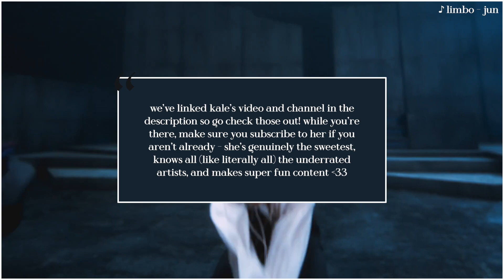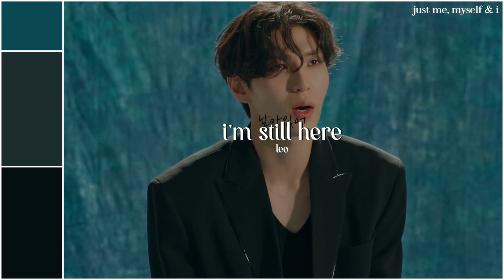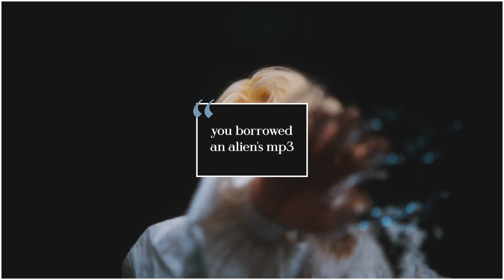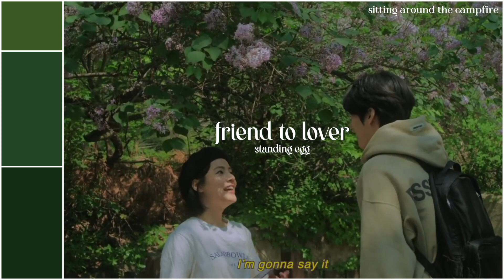creating themed kpop playlists for @Kaleulla! | collab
a fun little anecdote for anyone reading this: when we (eve and hazel) had just met and were still getting to know each other, we used to play kpop games on yt? we recently came to the realization that a huge chunk of the games that we had played were made by kale! so with this collab we've come full circle

timestamps!
0:00 intro
0:30 the future is NOW
1:53 just me, myself & i
3:16 you borrowed an alien’s mp3
4:39 you’re in a music video
6:02 sitting around the campfire
7:25 whispers in the dark
8:49 disney channel vibes
10:12 ending credits
11:35 outro

eve, 20 ○ she/her
○ ult groups: exo | svt | Ωx
○ ult biases: cho seungyoun
○ current song rec: maybe - th!nk

hazel, 20 ○ she/her
○ ult groups: knk | drippin | highlight | a.c.e
○ ult biases: park junhee | kim chungha | park seonghwa
○ current song rec: unforgettable (stage) - lee daehwi ft. hanhae

channel intro: want - taemin
video intro: limbo - jun (seventeen)
thumbnail: junhyung [ ghost9 ]
editing software: final cut pro x

tags ☾
onf 온앤오프 kingdom 킹덤 ateez atz 에이티즈 verivery vrvr 베리베리 벨벨 ghost9 고스트나인 dreamcatcher deukae 드림캐처 드캐 bae173 비에이이173 aespa æspa 에스파 chungha 청하 김청하 oneus 원어스 onewe 원위 kim taeyeon 김태연 leo jung taekwoon 레오 정택운 day6 데이식스 bumzu 계범주 h&d ​​한결,도현 park chanyeol 찬열 박찬열 seventeen svt 세븐틴 exid 이엑스아이디 red velvet rv 레드벨벳 bigstar 빅스타 orange caramel 오렌지 캬라멜 after school 애프터스쿨 twice 트와이스 loona LOOΠΔ 이달의 소녀 f(x) 에프엑스 nu’est 뉴이스트 iz*one 아이즈원 sf9 에스에프나인 셒구 knk 크나큰 park seoham 박서함 semantic error 시맨틱 에러 kino 키노 kang hyunggu 강형구 pentagon 펜타곤 key kim kibum 김기범 exo 엑소 nct nct u nct 127 nct dream wayv 엔시티 cix 씨아이엑스 akmu akdong musician 악뮤 악동뮤지션 d.o. do kyungsoo 도경수 bang yedam 방예담 treasure 트레저 standing egg 스탠딩 에그 moonmoon 문문 cnblue 씨엔블루 baekho kang dongho 백호 강동호 ab6ix 에이비식스 lee taemin 이태민 jonghyun 김종현 byun baekhyun 변백현 youha 유하 jus2 저스투 got7 갓세븐 superm 슈퍼엠 itzy 있지 tempest 템페스트 yena 최예나 (g)i-dle gidle (여자)아이들 jeon somi 전소미 purple kiss purple k!ss 퍼플키스 adora 아도라 lucy band lucy island 루시 han seungyun 한승윤 ha hyunsang 하현상 omega x 오메가엑스 e’last 엘라스트 the vane 더 베인 comeback kpop songs kpop dances kpop choreography kpop opinions kpop recommendations kpop ranking kpop songs kpop favorites khh krnb khiphop